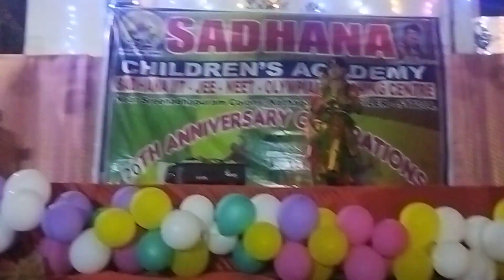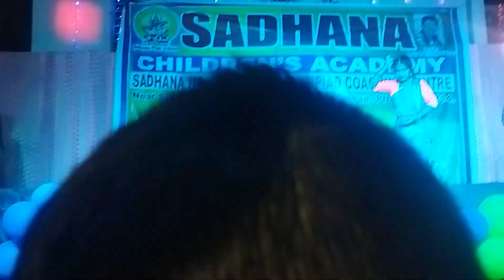Annual day celebration in sadhana children's academy in 2022 to 2023